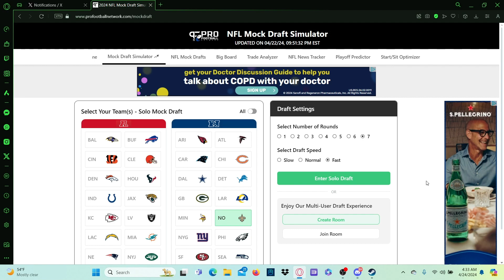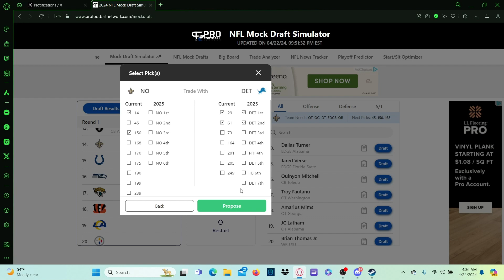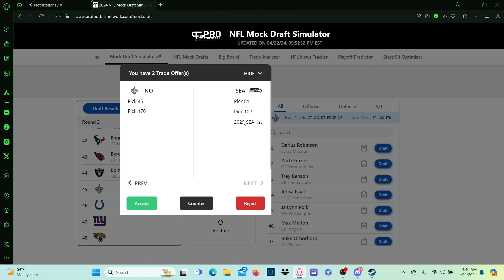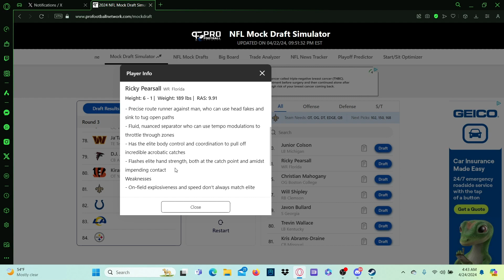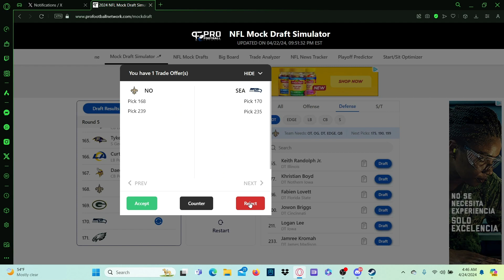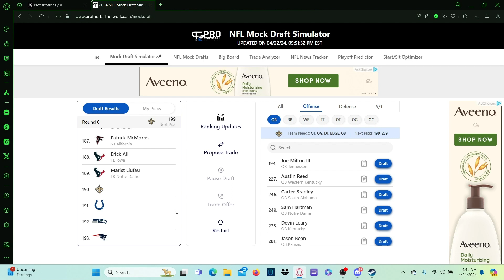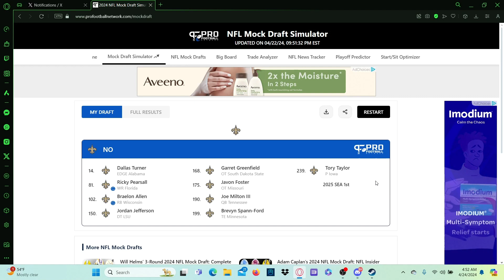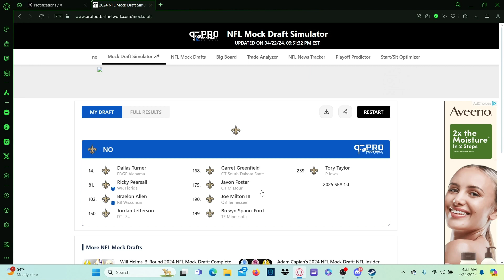The MOST REALISTIC Saints Mock Draft | Saints Mock Draft 4.0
Welcome back to the channel! Today I made my 4th and final mock draft, and what might be the best and most realistic one yet!

Thank you all for 100 subscribers, I greatly appreciate it, and thank you for staying with me on this journey.